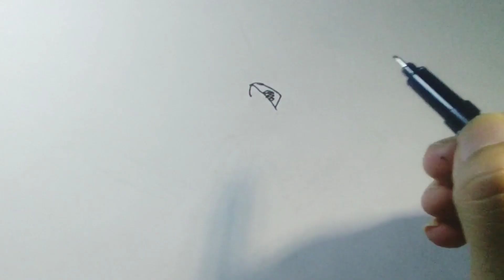How to Draw Chainsaw Man Easy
"Hey everyone! Are you a fan of the Chainsaw Man manga? Want to learn how to draw the Chainsaw Man character easily? Don't worry, in this video, I'll show you easy steps to draw Chainsaw Man for beginners.

In this video, I'll guide you through the process of drawing Chainsaw Man from start to finish. I'll provide tips and tricks that can help you improve your drawing skills.

You'll learn how to draw the body, head, eyes, hands, and Chainsaw Man's weapon easily and step by step. I'll provide a very detailed guide so that you can easily follow the steps.

This video is suitable for beginners who want to improve their drawing skills and also for Chainsaw Man fans who want to try drawing their favorite character. So what are you waiting for? Let's learn how to draw Chainsaw Man easily!"